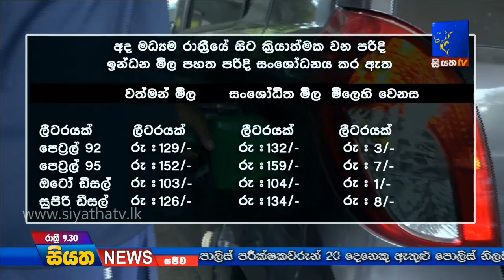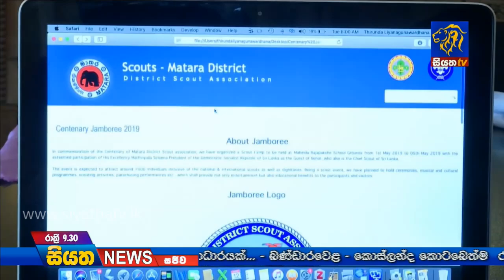Siyatha News 09.30 PM | 12 - 03 - 2019